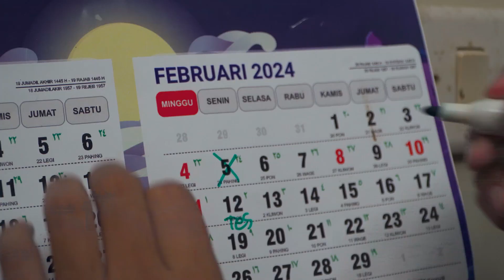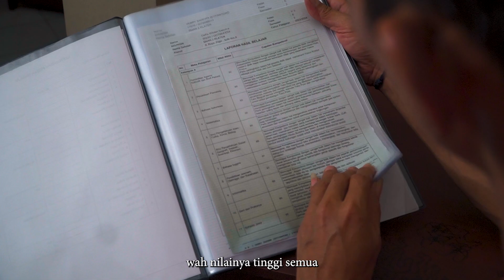Film Pendek - TANOS SMA 2024 - SENI MENGGAPAI - SUITE VIDEOGRAFI 2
Film pendek berjudul "Seni menggapai" ini menceritakan perlawanan terhadap masyarakat yang menganggap sebuah tari tradisional sudah tidak ada memiliki harapan untuk berkembang. Dan simbol perlawanan terhadap orang-orang yang menganggap tarian tradisional tidak cocok dilakukan oleh laki-laki. Dengan diproduksinya film pendek "Seni Menggapai" tidak semata-mata hanya ada satu jalan untuk bisa menggapai kesuksesan. Seperti judul filmnya, kita bisa mewujudkan kesuksesan kita dengan berbagai cara yang baik. Dan cara yang kita lakukan itulah yang dimaksud sebuah SENI

Sinopsis: Menjaga Kebudayaan dan Kearifan Lokal oleh  Generasi Muda dalam Zaman Globalisasi

Anggota kelompok
- Sutradara: Vebrysadewa Istiyantono
- Cameraman: Zulfaa Rahmadani T. P
- Penata Suara: Nara Duma D.

MUSIC
Tari Menak Koncar - Tari Tradisional Jawa Tengah - IMC RECORDS